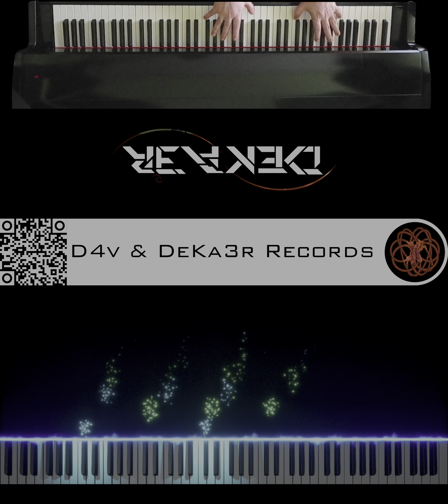🔴 IRL - ESTUDIOS PROFUNDOS DE PIANO - FA# MENOR ARMÓNICO - ESCALAS DOBLES EN OCTAVAS - #520